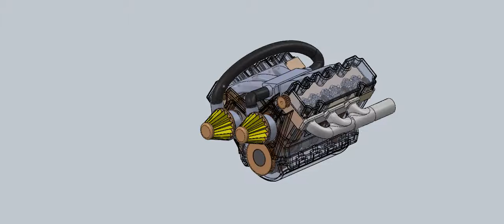moteur assamblé fini. solisworks